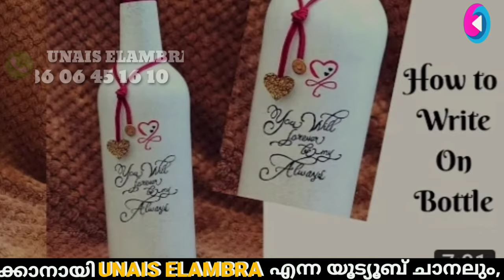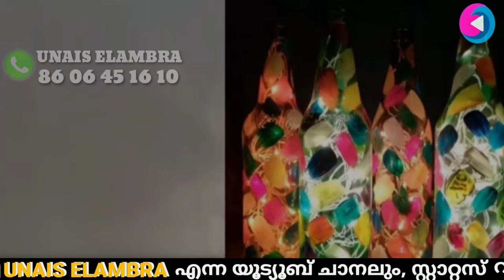Can you design a toddy bottle and keep it at home? 🤔🤔🤔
ഏത് പറമ്പിലും നാട്ടു വഴിയിലും മറ്റും കണ്ടിരുന്ന ഒരു സാദനമാണ് കള്ള് കുപ്പി . ലോക് ഡൗൺ ആയത് മുതൽ എവിടെ നിന്നും കിട്ടുന്നില്ല.എല്ലാവരും ഇപ്പോൾ ഡിസൈനിംങ്ങിലില്ലെ.പല വീടുകളിലെ ഷോകേസിൽ ഇന്ന് കാണാൻ പറ്റുന്നത് കള്ള് കുപ്പിയിൽ ചെയ്ത ഡിസൈനാണ്.ഇസ്ലാമിക പരമായി നോക്കുംമ്പോൾ ഇതിനെ കുറിച്ച് എന്ത് മനസ്സിലാക്കാം.

കള്ള് കുപ്പിയിൽ ഡിസൈൻ ചെയ്ത് വീട്ടിൽ വെക്കാമൊ?